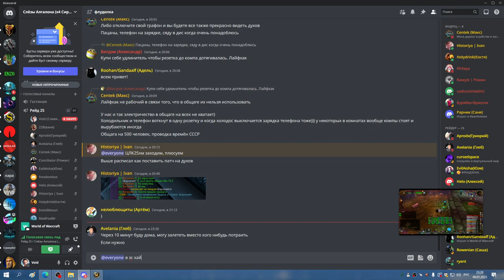2я часть ЗС ОБ БДК СОВА 09 01 23